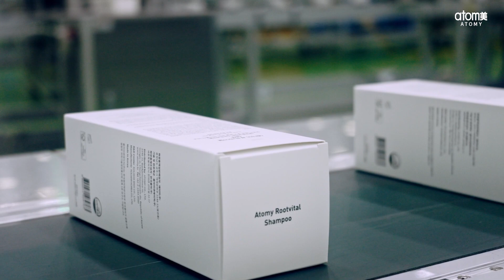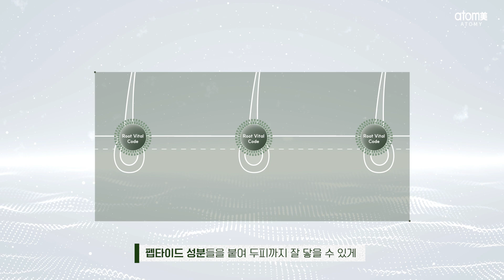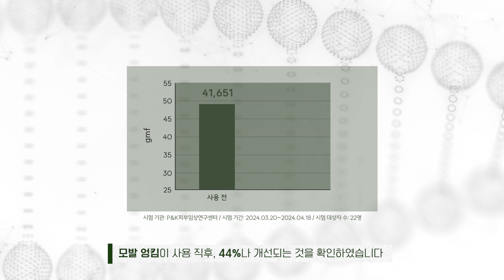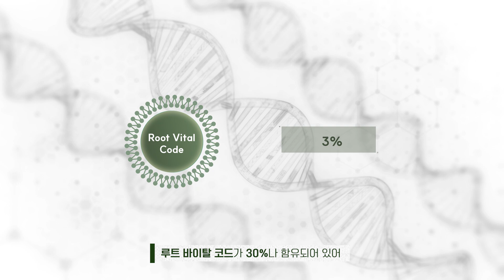애터미 루트바이탈